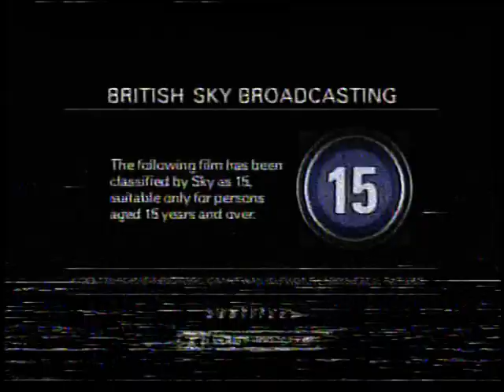sky premier ident bsb 15 slide